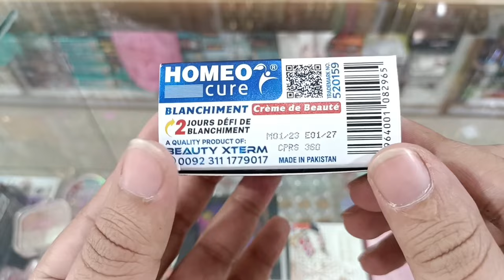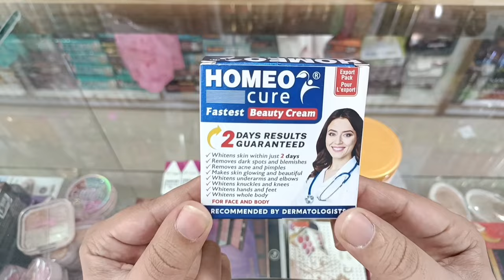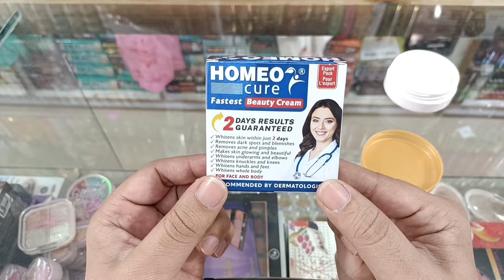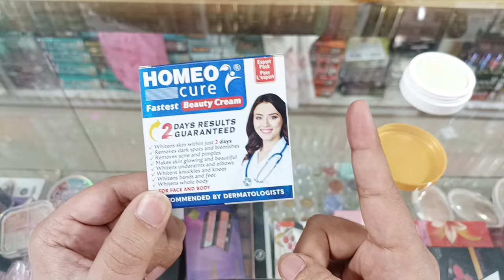Homeo cure beauty cream | best night cream for fairness and whitening face in Pakistan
Shop Full Address ____ Jamia Masjid Road Khanewal Pakistano